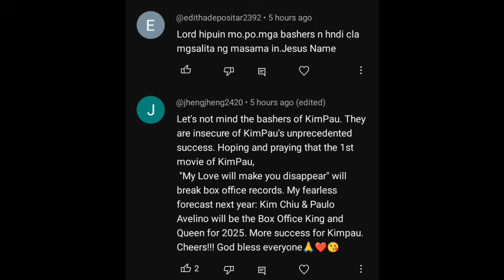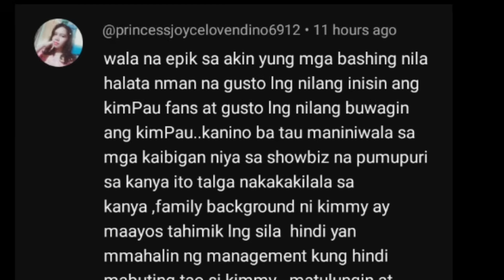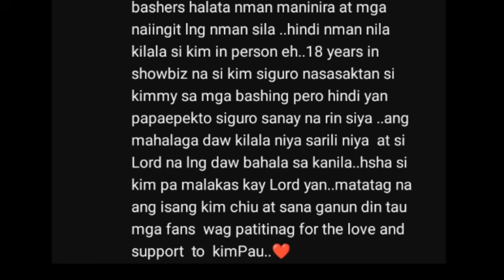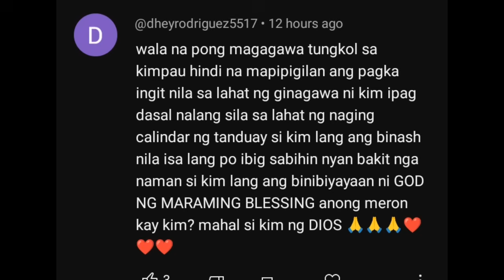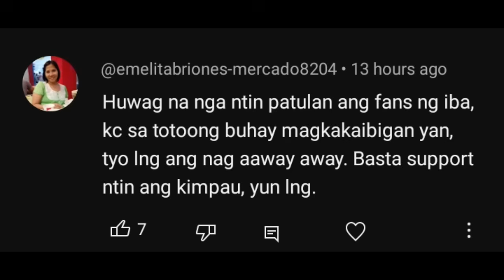KIMPAU BISTADO NA‼️ITO ANG GINAWA KAYA NABISTO SI PAU?!❗BIGLANG LUMITAW MATAPOS ANG EVENT!